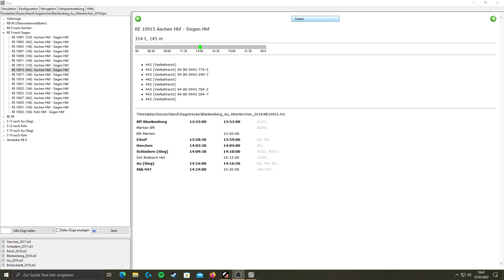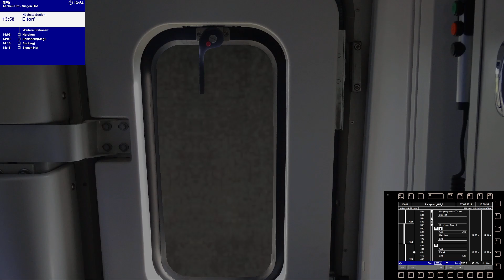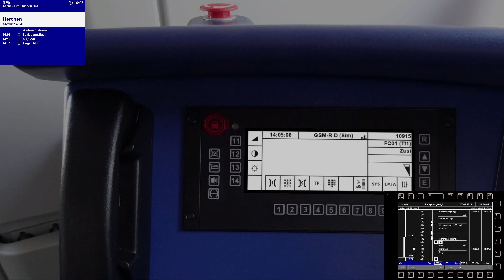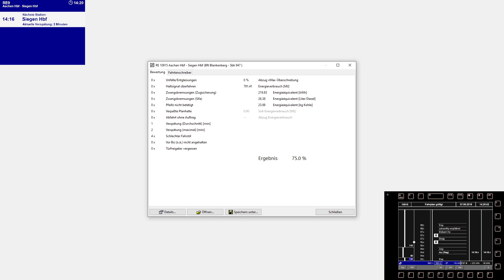ZUSI 3 - RE 10915 | RE9 Aachen Hbf - Siegen Hbf | BR 442 Soundmod by Linus F. [Führerstandsmitfahrt]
In diesem Video siehst du eine Führerstandsmitfahrt (sprich eine unkommentierte Aufnahme) von ZUSI 3, dem realistischen Zugsimulator.

Ich hoffe, dir gefällt mein Video :)

►Infos:

📌Strecke: Siegstrecke

📌Szenario: RE 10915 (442) Aachen Hbf - Siegen Hbf

📌Zug: Bombardier Talent 2 (BR442)
Soundmod (Beta) by Linus F.

Steigen Sie in den virtuellen Führerstand und erleben Sie die Tätigkeit des Lokführers mit größtmöglichem Realismus. Die Zusi 3 Aerosoft Edition ist eine Bahnsimulation für den PC, die in der professionellen Version auch bei Eisenbahnunternehmen zur Lokführerausbildung genutzt wird. Sie bietet originalgetreue Streckennachbauten, authentisches Fahr- und Bremsverhalten, vorbildgerechte Signalisierung und Fahrplangestaltung sowie diverse Varianten der Zugsicherungssysteme PZB und LZB.

Die Zusi 3 Aerosoft Edition ist vor allem für ambitionierte Hobby-Lokführer geeignet. Aber auch der Einsteiger kann sich dank diverser Hilfestellungen in das Thema einarbeiten. So ist es für Anfänger und Fortgeschrittene beispielsweise möglich, die Sicherungssysteme etwas weniger streng einzustellen, um den Einstieg zu erleichtern.

Insgesamt bringt Zusi 10 Strecken aus verschiedenen Epochen mit, darunter die Route Köln–Düsseldorf, die neu für die Aerosoft Edition entwickelt wurde. Damit stehen Ihnen über 500 Kilometer an fahrbarer Strecke zur Verfügung.

Zusi 3 ist außerdem umfassend erweiterbar. Sie können weitere Strecken, Fahrzeuge, Fahrpläne und weiteres herunterladen und hinzufügen – oder mithilfe der mitgelieferten Editoren ihre eigenen Erweiterungen für Zusi erstellen und mit der Community teilen.

➡️Info: Die oben genannten Links zu den Games/Add-On's sind lediglich Beispiele.